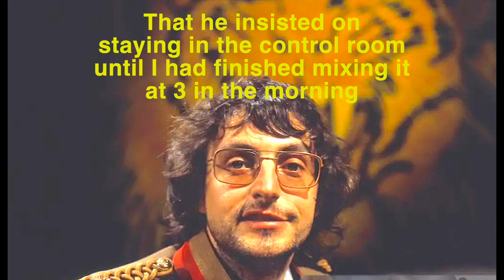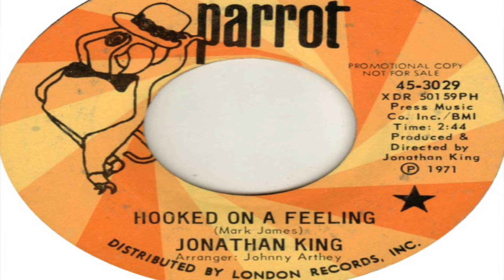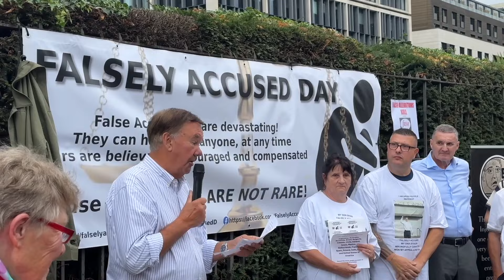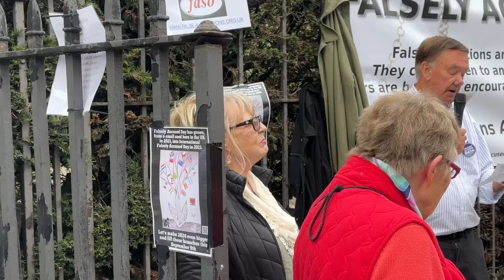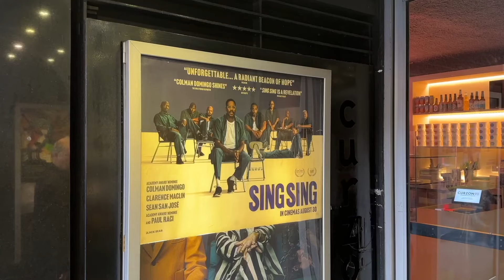False Allegations Day; bent, corrupt or lazy lawyers; Starmer in the Tower A VICTIM BITES BACK 98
We talk about incompetent lawyers including a past DPP; the Tower of London; Gaza; Music; a changing world.

Jonathan King A Victim Bites Back!